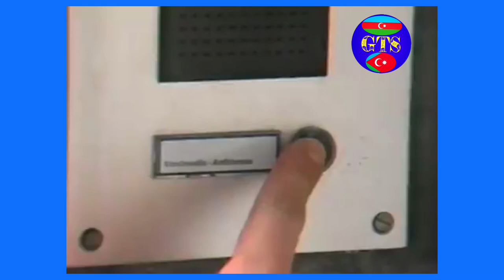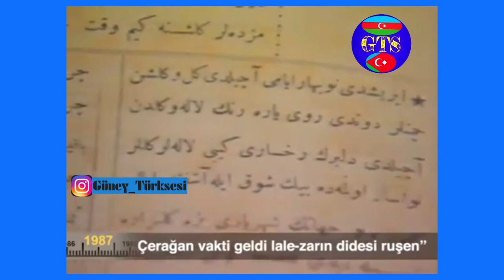Dünyanın en çok dil bilen filoloğu Johan Vandewalle, Türkçe 'ye ayrı bir ilgi duyuyor.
Dünyanın en çok dil bilen filoloğu Johan Vandewalle, "Türkçe"ye ayrı bir ilgi duyuyor. Vandewalle, Türk müziğinde ise en çok Barış Manço ve Zeki Müren’i sevdiğini dile getiriyor.